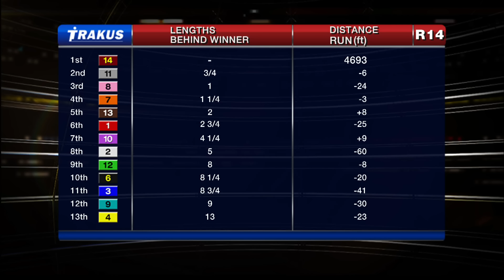Woodbine, Tbred, Nov. 29, 2015 Race 14